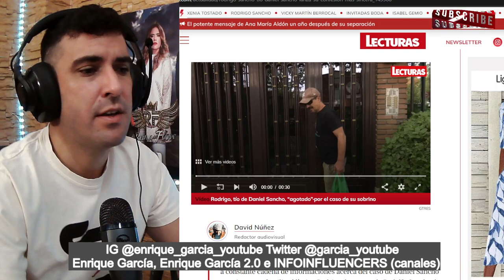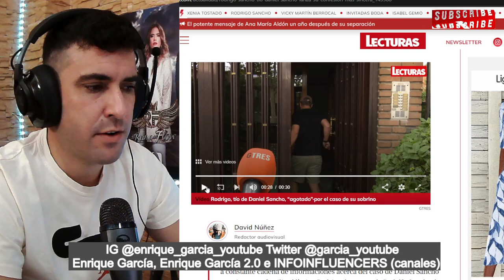Rodrigo Sancho ESTALLA con la PRENSA, por preguntas sobre Daniel Sancho y Rodolfo Sancho